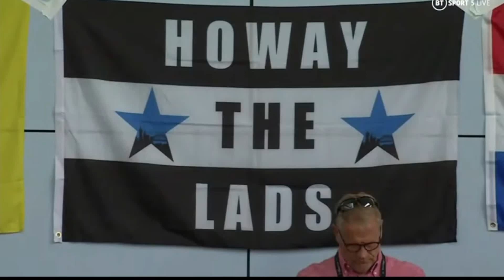2023 FA Disability Cup 24th June - Powerchair Final - Aspire PFC vs Newcastle United Foundation PFC